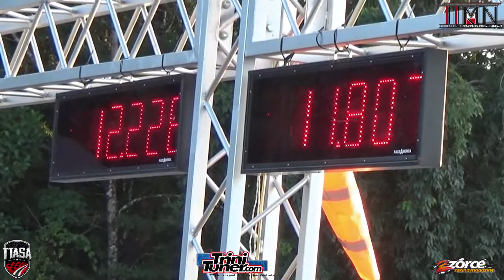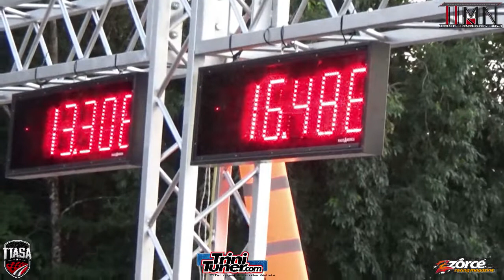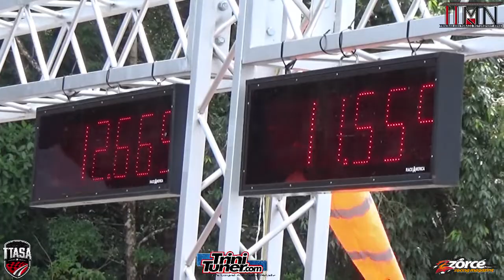C33 #17 @ TTASA Drag Racing Championship Rd5 2019